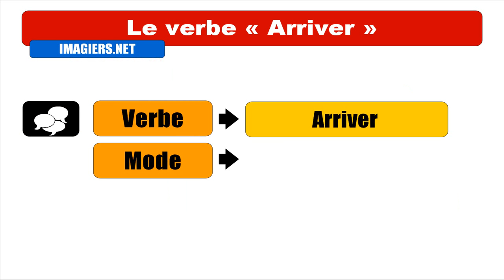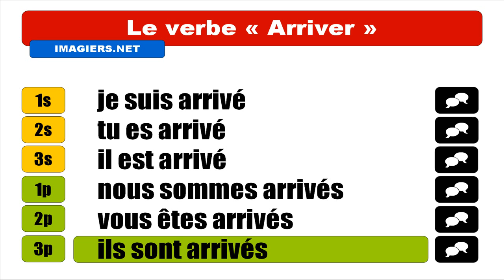FRANZÖSISCH LERNEN = Arriver = Indicatif Passé composé